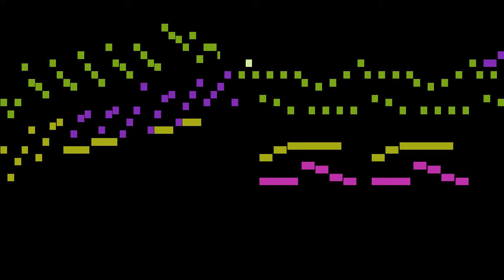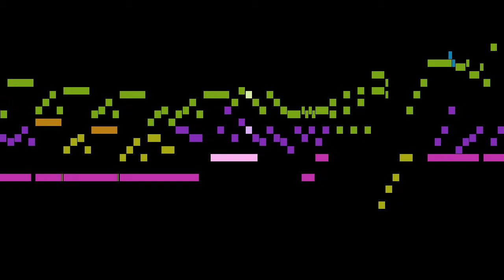Cramer - 3. Allegretto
An animated score of "3. Allegretto", from Piano Sonata, Op.23 No.1, by Cramer.